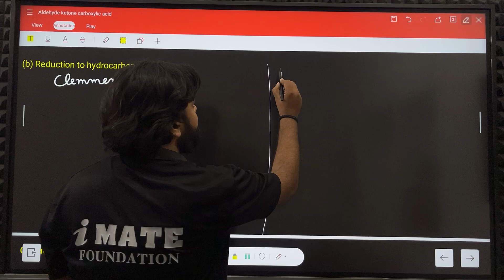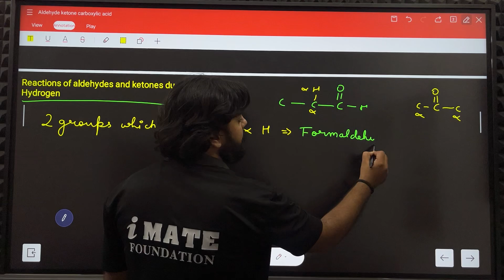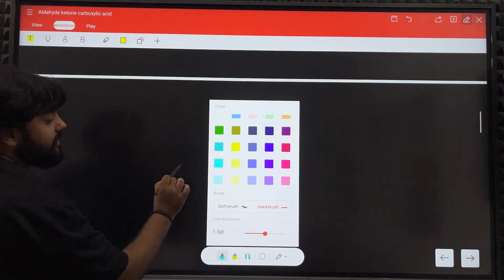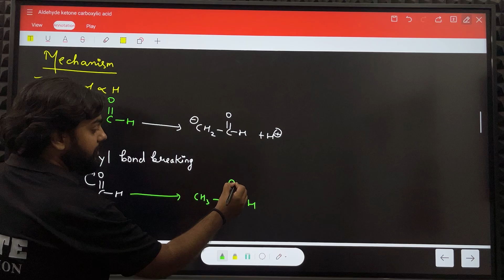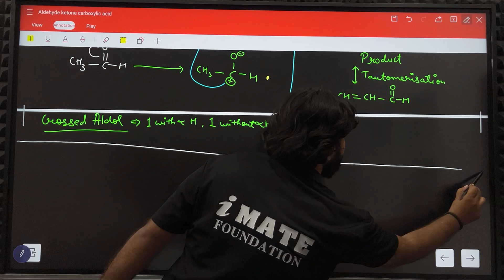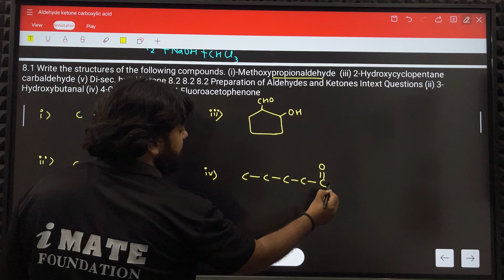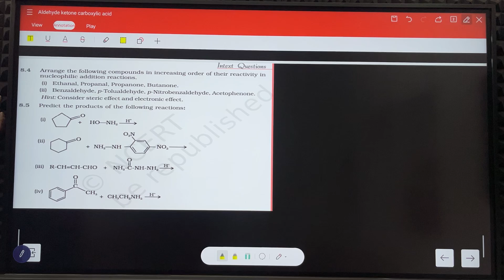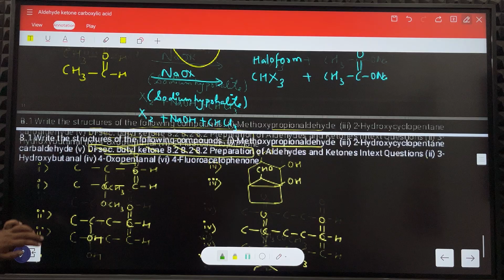Aldehyde Ketone carboxylic | Class 12 CBSE/ICSE | Part - 1 | By Adesh Sir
Welcome to this comprehensive video on **Aldehydes, Ketones, and Carboxylic Acids**, a key chapter in **Class 12 Chemistry**. This lesson will cover all the essential concepts, mechanisms, and reactions, helping you build a solid foundation for both your **board exams** and competitive exams like **NEET** and **JEE**.

1. **Introduction to Aldehydes, Ketones, and Carboxylic Acids:**
   - What are aldehydes, ketones, and carboxylic acids?
   - Detailed discussion on **structure, bonding, and classification**.
   - **IUPAC nomenclature** for each class of compounds.

2. **Preparation Methods:**
   - Preparation of aldehydes and ketones from **alcohols, alkenes, and acid chlorides**.
   - Synthesis of carboxylic acids from **alkyl benzenes, aldehydes**, and more.
   - Understanding different **oxidation and reduction reactions** involved in their preparation.

3. **Chemical Reactions and Mechanisms:**
   - Key reactions like **Aldol Condensation, Cannizzaro Reaction, Wolff-Kishner Reduction**, and more.
   - Understanding the mechanism behind the **Nucleophilic Addition** to carbonyl groups.
   - Reactions specific to carboxylic acids: **Esterification, Decarboxylation, and Kolbe’s Electrolysis**.
   - Important name reactions related to this chapter and their detailed mechanisms.

4. **Physical Properties and Applications:**
   - Boiling points, solubility, and acidic nature of aldehydes, ketones, and carboxylic acids.
   - Real-life applications in pharmaceuticals, industries, and organic synthesis.

5. **NCERT Intext and Exercise Question Solving:**
   - We’ll solve **NCERT intext** and **exercise questions**, giving you a thorough understanding of important concepts.
   - Focus on **previous year board exam questions** and strategies to answer them effectively.

6. **Tips & Tricks for Board Exams:**
   - How to remember important reactions and reagents.
   - Tips for writing **balanced chemical equations** and scoring high marks in your board exams.

- **Reaction mechanism breakdowns**.
- Practice problems and **doubt-solving sessions**.
- More tips for mastering organic chemistry.